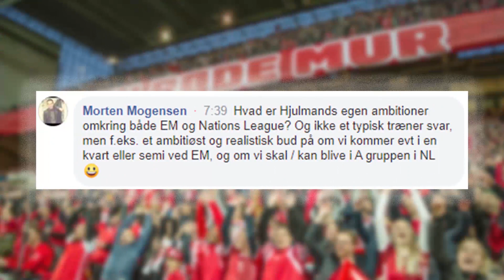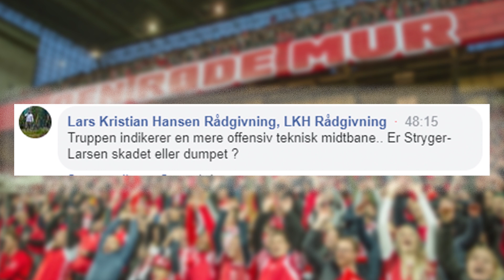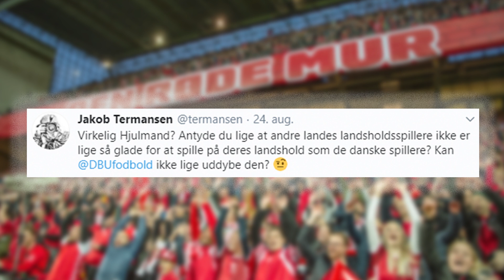Hjulmand svarer fans: EM-ambitioner, Stryger-fravær og Casper Højer potentiale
Se landsholdets træner Kasper Hjulmand svare på spørgsmål fra de danske fans. Hjulmand kommer ind på EM-ambitioner, Casper Højers potentiale, Jens Stryger Larsens fravær og stoltheden som Schmeichel, Eriksen, Højbjerg og de andre danskere har ved at bære trøjen.